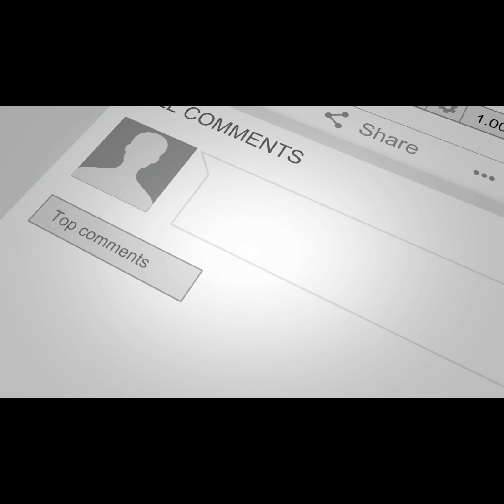Automated Trading & why you need to join trading club